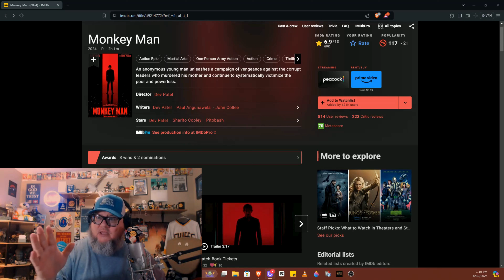Dev Patel making a monkey out of himself?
Happy Fri-Yay Everyone!
Today we take a look at the directorial debut of Dev Patel.
Monkey Man (2024).
Oh Boy...

Try Blackout Coffee Company
 on your first order.